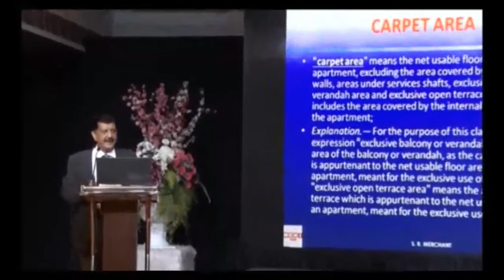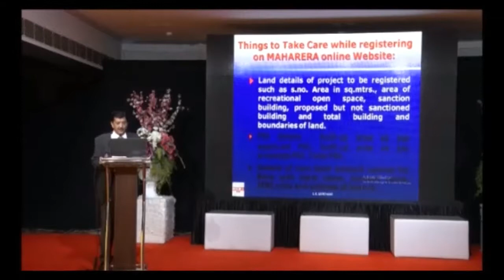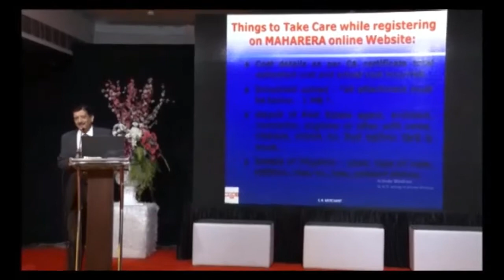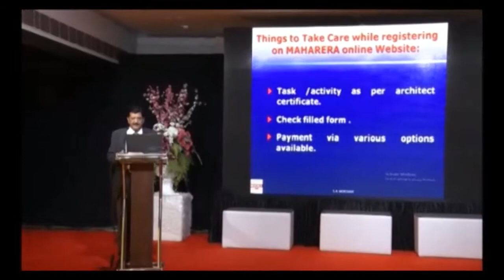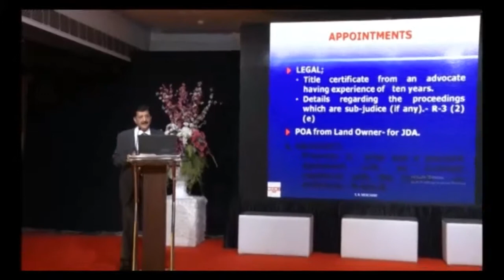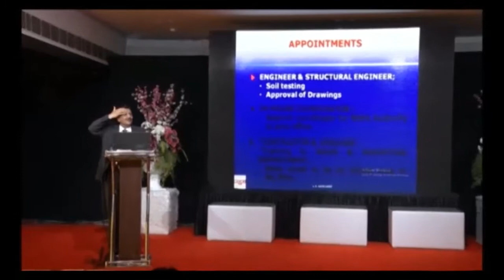MCHI Thane - Knowledge Seminar on RERA (Part 1)